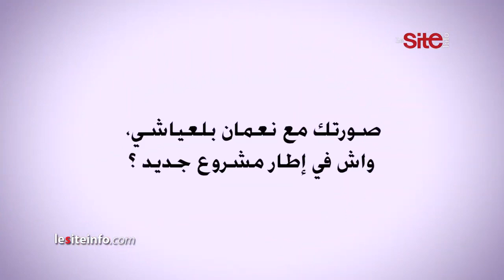لأول مرة.. الحر يكشف أسراره الشخصية والمهنية ويتحدث عن رأيه في جمهور "البيغ" و"ديزي دروس" و"مسلم"